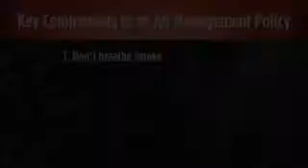Alan Brunicini Air Mgt Policywmv